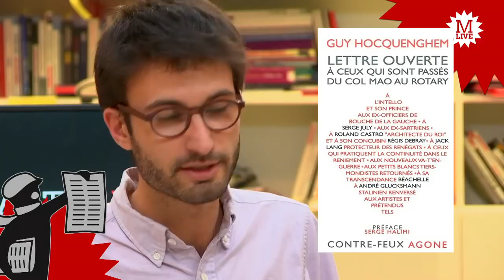Comment la société a vécu l'après Mai-68 ?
Après Mai-68, la société a particulièrement muté. Comment l'a t-elle vécu ? Mediapart Live s'entretient avec Antoine Idier auteur de « Les vies de Guy Hocquenghem » (Fayard, 2017).